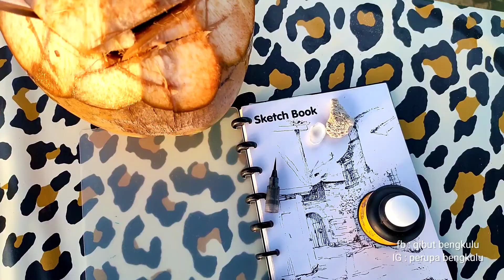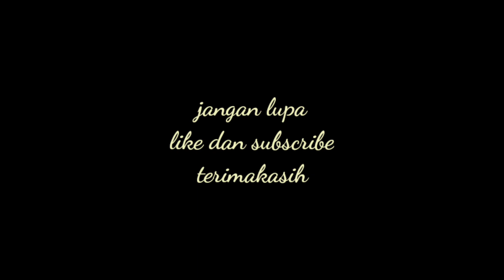Sketsa menjelang senja di Pantai Panjang Bengkulu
sketsa sederhana menemani tenggelam nya mentari